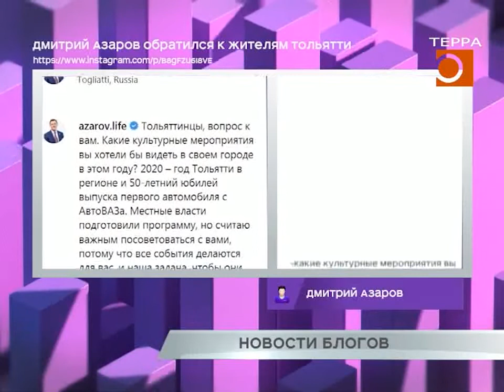Новости блогов. Эфир передачи от 13.02.2020